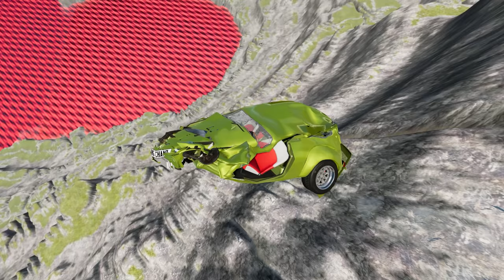BeamNG.drive - Leap Of Death Car Jumps & Falls Into Red Water #473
In this thrilling and heart-stopping video, get ready to witness the ultimate adrenaline rush as we take the popular video game, BeamNG.drive, to the extreme! Join us on an epic journey as we push the limits of gravity and physics with our daring car jumps and death-defying falls.

Hold your breath as we introduce you to the Leap Of Death, a stomach-churning challenge that will leave you on the edge of your seat. Our skilled driver fearlessly launches the car off a ramp, soaring through the air with breathtaking precision. The anticipation builds as the vehicle reaches its peak height, defying gravity and preparing for a jaw-dropping descent.

But that's not all – brace yourself for a twist that will leave you amazed! As the car plummets towards the ground, we take an unexpected turn and land it into a pool of vibrant red water, creating a stunning visual spectacle. The collision between car and water creates a mesmerizing explosion of color, capturing the essence of thrill-seeking adventure.

Throughout the video, we provide detailed commentary, giving you insights into the mechanics of the game and the challenges our driver faces. We discuss the intricacies of each jump, the optimal speed required, and the precise timing needed to achieve these awe-inspiring stunts.

Whether you're a fan of extreme gaming, an adrenaline junkie, or simply someone looking for an exhilarating experience, this video is guaranteed to leave you wanting more. Join us as we push the boundaries of what is possible in BeamNG.drive, and be prepared to embark on an unforgettable journey of excitement and awe-inspiring visuals.

So buckle up, prepare for the leap of a lifetime, and dive into this incredible adventure with us. Don't miss out on the chance to witness the jaw-dropping stunts, the breathtaking falls, and the vibrant explosion of color as we take BeamNG.drive to a whole new level!